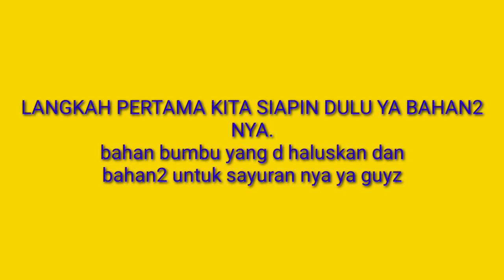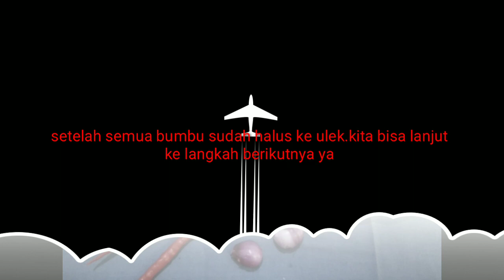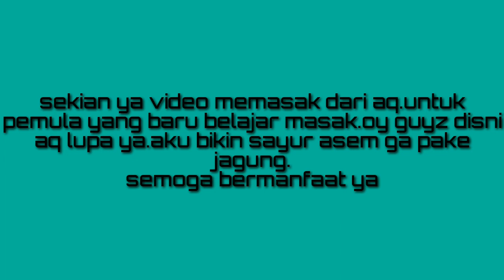Sayur asem pemula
Mohon maaf ya teman2 kalo masih banyak kekurangan dalam membuay video atau tutorial nya